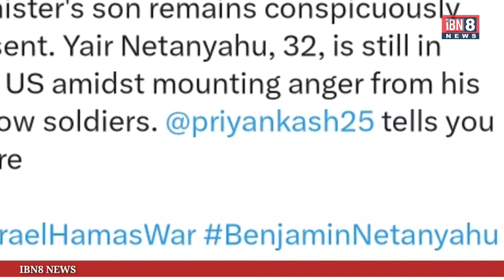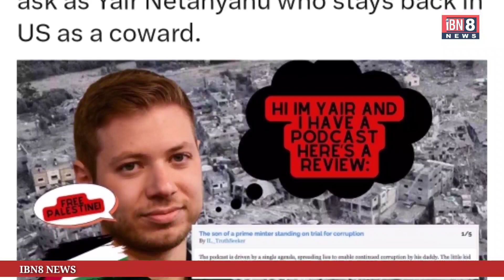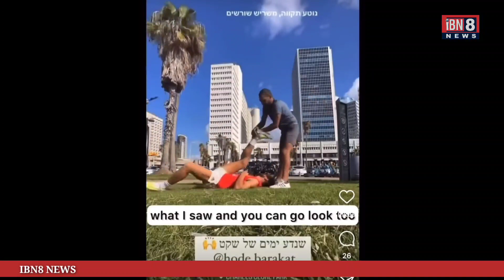Israeli PM Netanyahu ने बेटे Yair को भेजा अमेरिका | where is your Son Bibi , Israeli reservists ask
who is yair Netanyahu
where is israeli PM Netanyahu's son
Israel in war and PM son yair is stay back in US

With the beginning of the Israel-Hamas conflict, Israel had called up its reserve citizens for a ground operation, including a significant number of Israeli Jewish citizens living abroad. Approximately 360,000 Israeli citizens have joined the army so far, but interestingly, Benjamin Netanyahu's 32-year-old son, Yair Netanyahu, is in the United States rather than serving in the military. Yair Netanyahu is known as a podcaster and social and political influencer, and before the conflict, he was quite active on his social media accounts. However, these days, he is living quietly in the United States. A photo of Yair enjoying himself on Miami Beach has become a topic of discussion. People are questioning why, in a time when the country is facing the realities of war and Israeli citizens are heeding the government's call to join the military, Prime Minister Benjamin Netanyahu is not sending his son to the frontlines of the conflict. This isn't the first time Yair's photos have stirred controversy on social media, with some Israeli supporters sharing them to highlight the dedication of their leaders and others criticizing the Netanyahu family. It's worth noting that the photo in question is from several years ago, and Yair is currently in the United States, not returning for military service. Meanwhile, many images and videos of Israelis enjoying themselves in hotels, restaurants, and clubs are going viral on social media, in stark contrast to the scenes of death and destruction in Gaza, where rescuers are still trying to save lives and recover bodies from buildings damaged by IDF airstrikes. Soldiers, women, children, and the elderly are visible victims of the Israeli-Palestinian conflict. In some cases, there's a lack of shrouds for the deceased, medicine for the wounded, and food for the hungry. On the other hand, the United States and European powers are closely watching Israel's actions under the name of Hamas, trying to teach the lessons to all Palestinians.